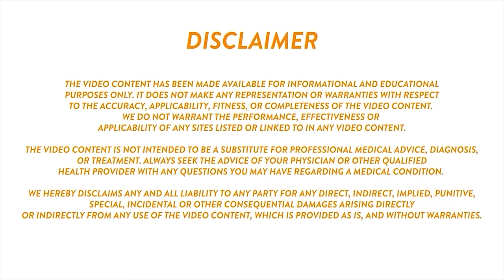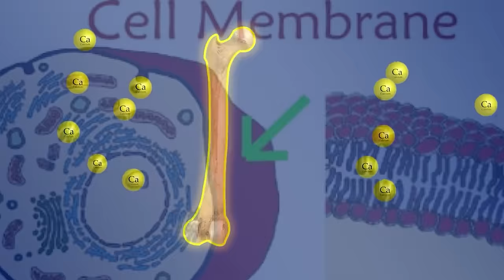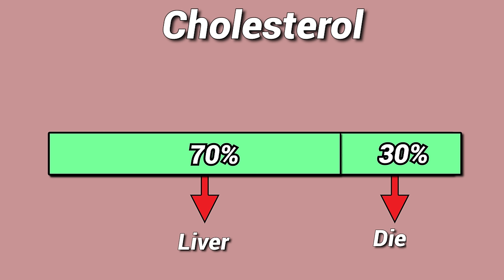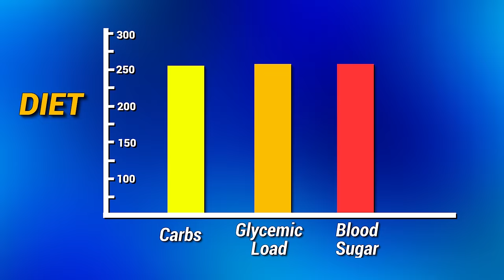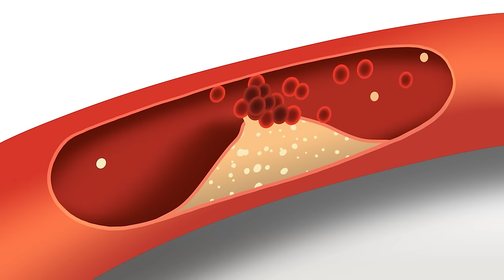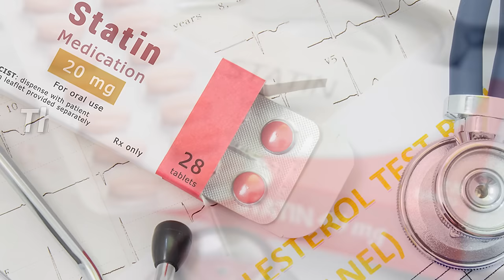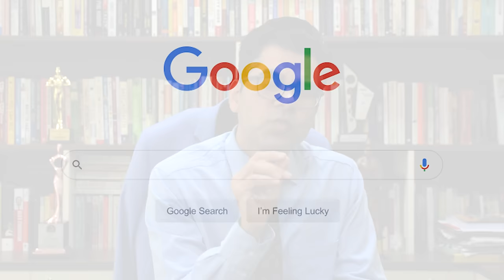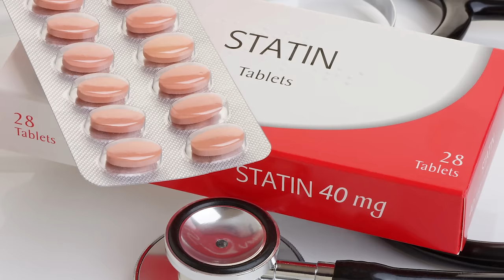Side Effects of Cholesterol Medicine | Actual cause of High Cholesterol | Diabexy EDU - 13 (Heart)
Book a FREE diet consultation with our Certified Diabetes Reversal Coach

Diabexy Educational Series - EDU 13 (Heart)

Up till now, we have covered diabetes from the very beginning like the history of diabetes, the actual cause of diabetes, and how to manage diabetes without medicine with the help of only food, the connection between diabetes and high blood pressure. What is the myth and truth behind salt in high blood pressure or hypertension?

In this video, we have discussed the importance and role of cholesterol in our body. What is the connection between Diabetes and High Cholesterol? We have discussed in detail how Insulin Resistance is the main cause of High Cholesterol and what are the side effects of taking cholesterol medicine?

Diabexy products are specially designed for diabetics. They help in managing blood sugar levels while supplementing your daily nutritional requirement. With over a decade of research and development to develop low glycemic load food product, we believe that it is possible to reverse diabetes with the help of healthy eating habits and disciplined lifestyle.

At Diabexy, we believe it is possible to reverse diabetes with the support of knowledge and discipline.  We provide free consultation with our team of certified dieticians and licensed medical doctors to support your Diabetes Reversal Plan.

To join a systematic and structured 3 month program for Diabetes Reversal which includes 7 live educational Zoom workshops with Mr. Lokendra Tomar and his team,

Tags & Keywords Used
How to reverse diabetes without medicine
Diabetic Food Products
Reversal of Diabetics
Importance of cholesterol in the body
Role of cholesterol in the body
Main cause of high cholesterol
Why cholesterol increases
Side effects of cholesterol medicine
Adverse effects of statins
Does peanut increases cholesterol
Reduce cholesterol with nuts
Is peanut high in cholesterol
How insulin resistance leads to high cholesterol
Actual cause of high cholesterol
What causes high cholesterol
What is the actual cause of high cholesterol
Foods to improve cholesterol
Diabetes and high cholesterol
क्या पीनट्स  खाने से कोलेस्ट्रल बढ़ता है
कोलेस्ट्रॉल बढ़ने का असली कारण
कोलेस्ट्राल की दवाई के साइड एफेक्ट्स
Lokendra Tomar